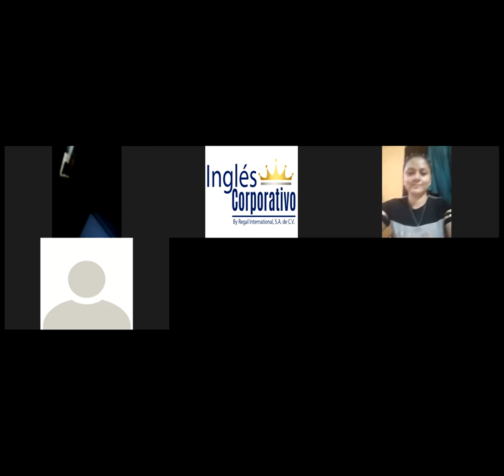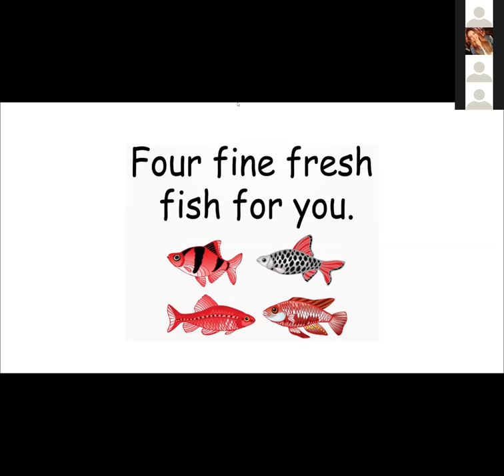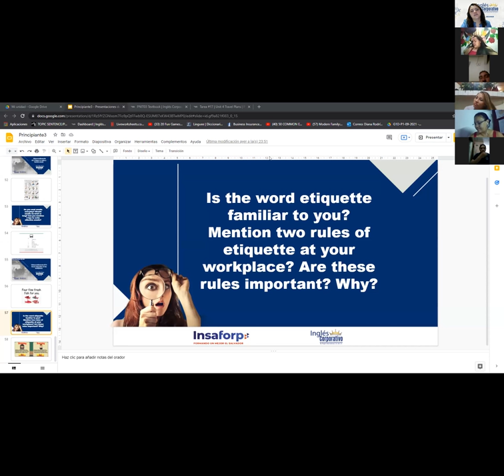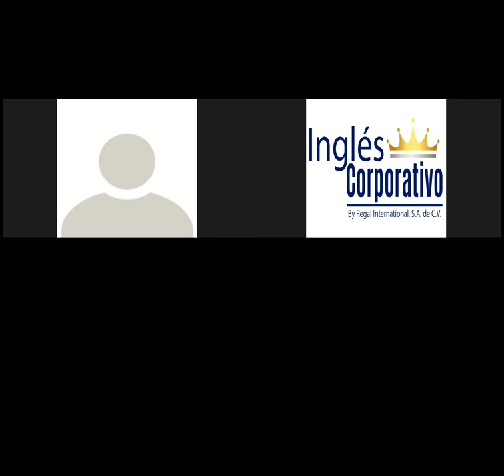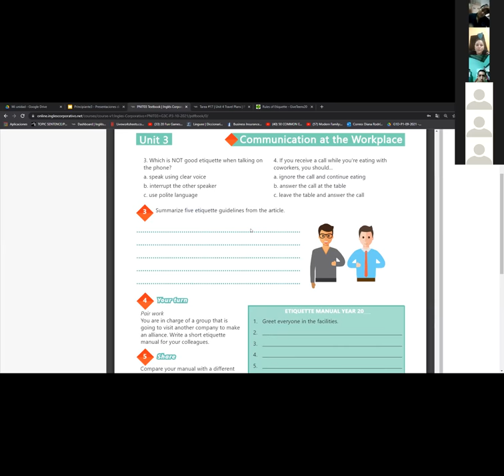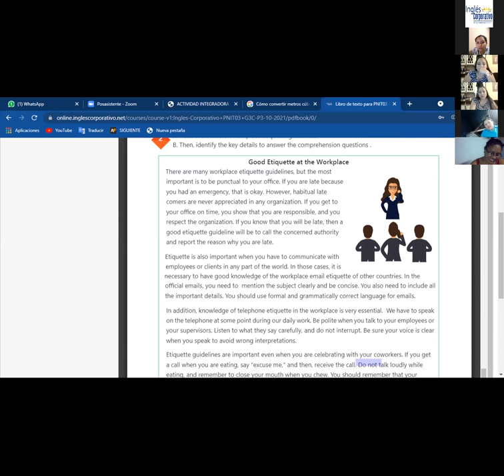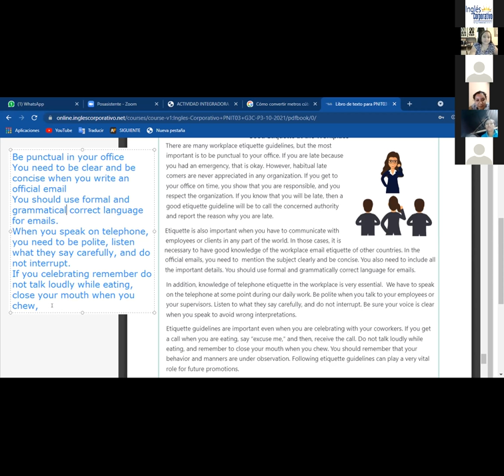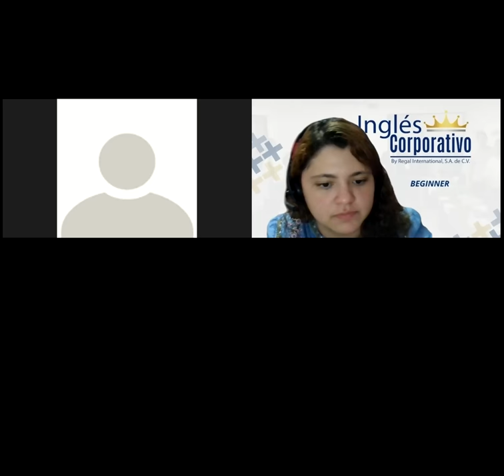Ingles Corporativo-Videoconferencia #14 Good etiquette at the workplace.